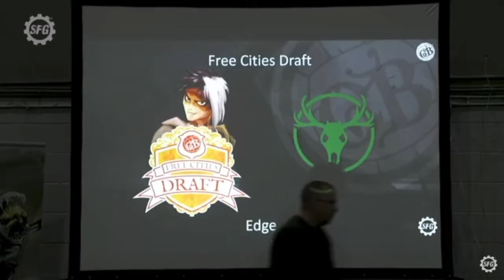Rapid Rookie Roundup - Edge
Panzer gets very excited over Edge. And with goooooooood reason.